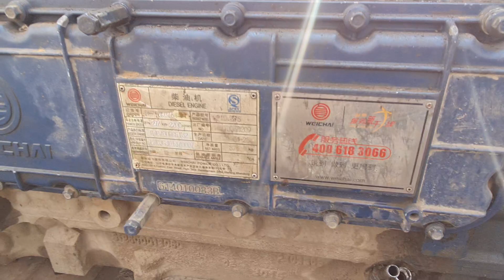Which engine black leakage problem .